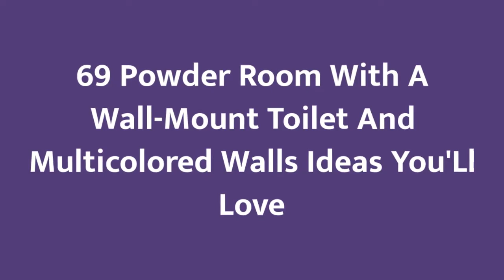75 Powder Room With A Wall-mount Toilet And Multicolored Walls Design Ideas You'll Love 💎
0:00:00 - Intro
0:00:12 - Powder Room With A Wall-mount Toilet And Multicolored Walls Design Ideas You'll Love: Inspirations 1 to 25
0:03:03 - Powder Room With A Wall-mount Toilet And Multicolored Walls Design Ideas You'll Love: Inspirations 26 to 50
0:06:07 - Powder Room With A Wall-mount Toilet And Multicolored Walls Design Ideas You'll Love: Inspirations 51 to 75

👋  Well hey!

Thanks!❤️